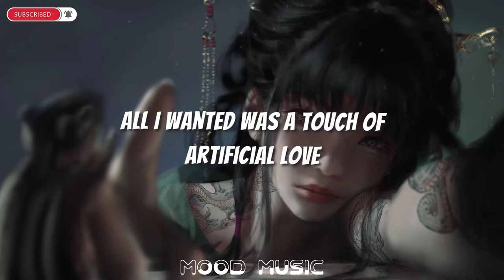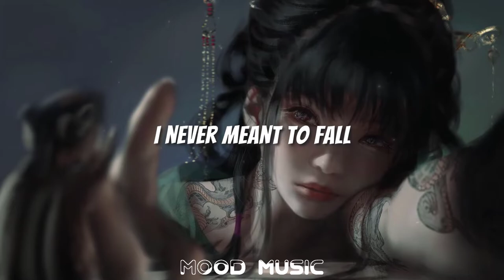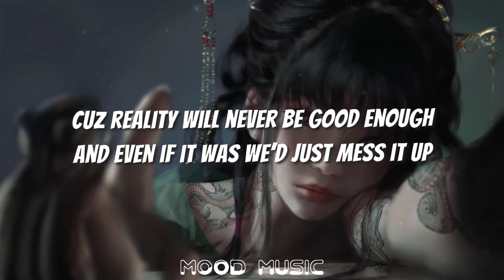Part Native & Oly - Artificial Love (Lyrics)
🎤Lyrics - Part Native & Oly - Artificial Love

Artificial love
We just make it up
Cuz reality will never be good enough
And even if it was we’d just mess it up
Cuz we already lost
Addicted to the rush
I never meant to fall
All I wanted was a touch of
Artificial love
Artificial love
Artificial love
Artificial love
All I wanted was a touch
Of artificial love
Artificial love
Artificial love
How can you know
What’s in a mind
When in between the good and bad there’s such a thin line
What’s in a heart
When often hate motivates and love tears you apart
Artificial love
Artificial love
Artificial love
Artificial love
Artificial love
Artificial love